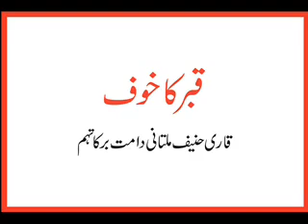Qari Haneef Multani Qabar ka Khouf chunk 1 of 8 wmv YouTube